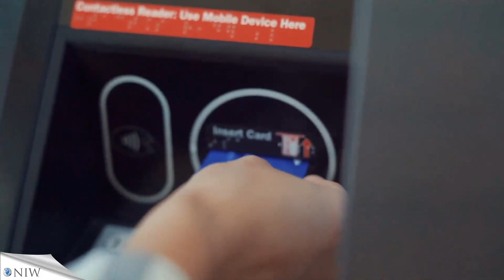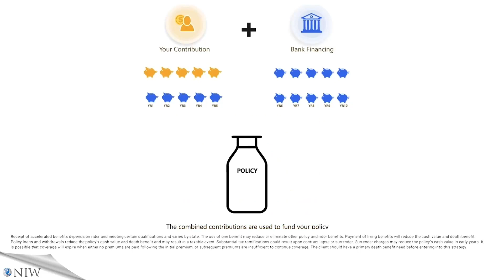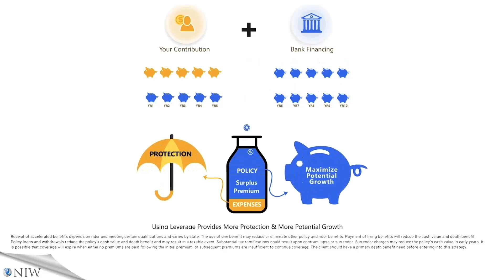Kaizen For High-Income Earners 2023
If your household income is over $200,000, your retirement will cost you 6-times more than your home. We all know that banks provide loans to buy a nicer home, but did you know that they'll also provide funds to help supplement your retirement savings? This provides the potential for 60-100% more than your savings could achieve alone.

We take what you're willing to set aside and place it into a specially designed life insurance policy.

Why life insurance?

In addition to providing death benefit protection, this policy has the potential to earn interest without market risk, plus it has tax advantages. You can't get it with any other product.

It also happens to be super safe for the lender. As a result, you don't have to qualify for a loan, provide personal guarantees or even make interest payments.

Think it's too good to be true. This practice has been used by the wealthy for years. It's your time to take advantage of leverage see if you qualify today.